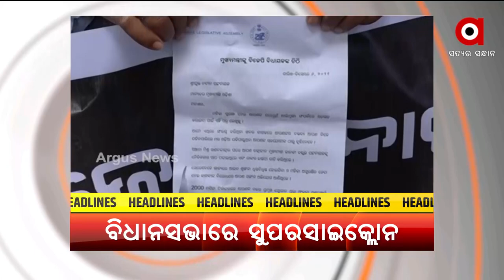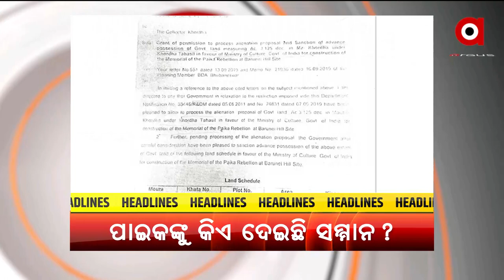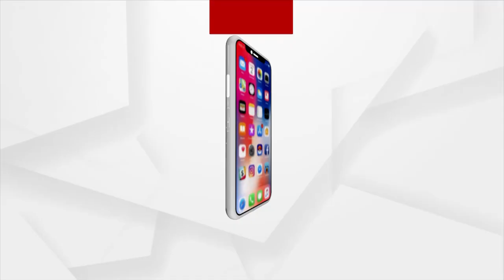Headlines @ 7 Pm | 6 Dec 2021 | Argus News